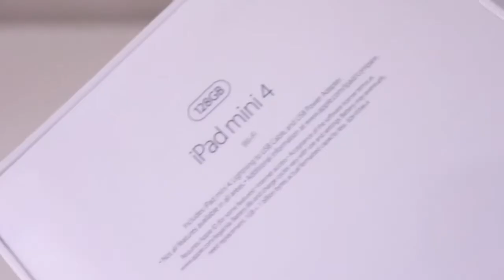Shorts | iPad Mini 4 Unboxing | 1 Minute Series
And we're back with an iPad Mini 4 unboxing in less than a minute! This iPad is such a great device to use when multitasking, and not to mention that it's great for travel! It's a must-have for travel. Here's the link to my original iPad Mini 4th Generation in Gold unboxing